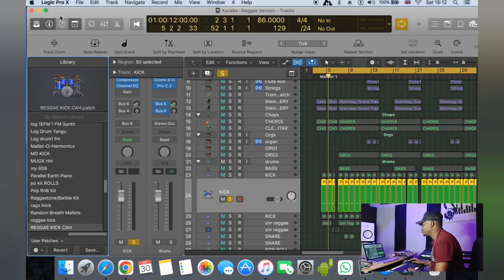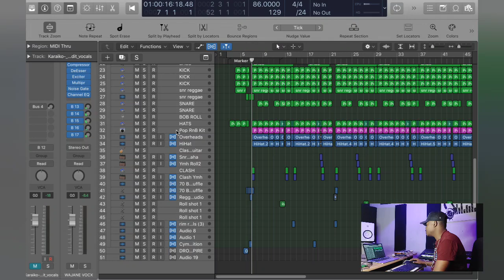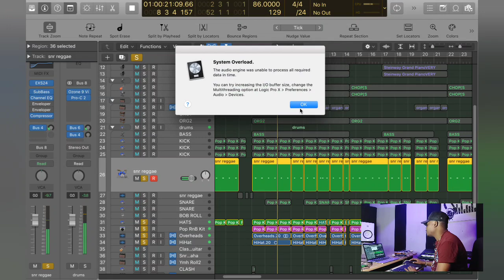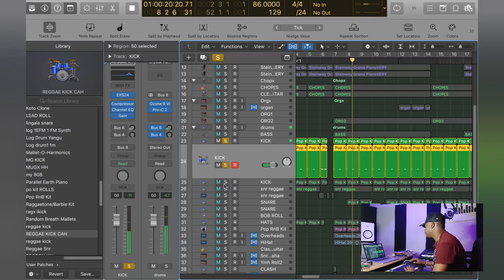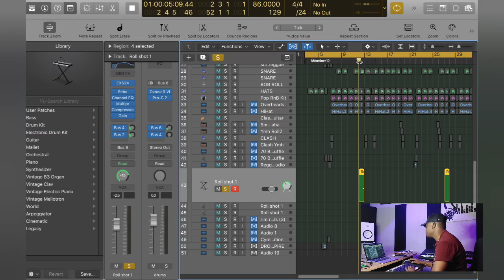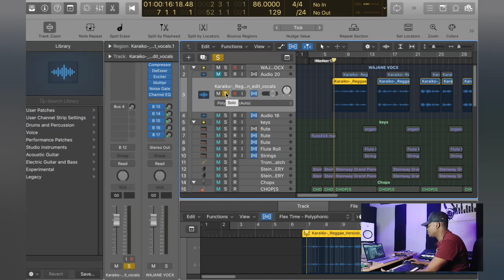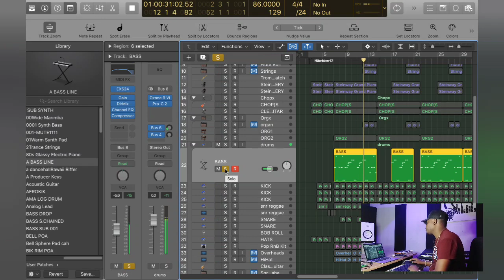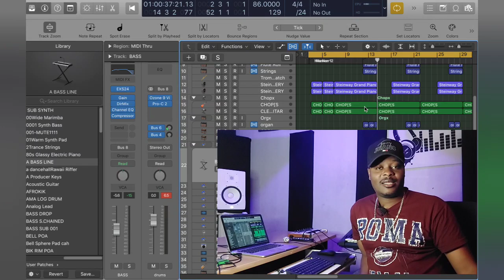How I made A Reggae Beat For Waithaka Wa Jane's "karaiku"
^Book a studio session via: 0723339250

Time Codes
0:00 - intro
1:22 -Hi Hats
3:18 - Snares
3:46 - Kick
5:32 - Piano/Keys
6:28 - Chops
8:01 - Organs
9:05 - Lead/flutes
10:29 - Rolls
11:46 - Final Beat
12:40 - Vocals
14:20 - Vocal Mix
16:00 - Vocals & Beat
16:31 - Bass
16:54 - Full  song Mix
17:17 - Outro

logic pro x, music production, fabfilter,waves, logic pro stock plugins,